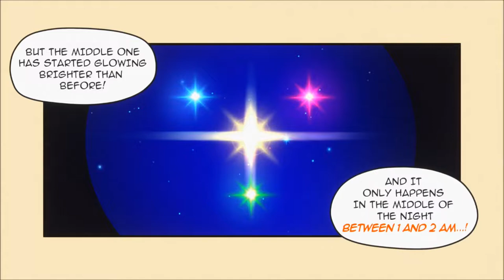Giraffe And Annika Part 13 - Thomas And Mary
Welcome one and all to "Giraffe And Annika"! I'll admit, I don't know what's in store for us with this game other than it looks adorable and may have a rhythm aspect to it. I'm looking forward to trying out a game that should be short and chill, something to just relax with and I hope you all enjoy it!

Other Links!